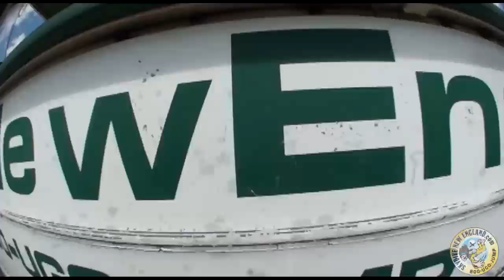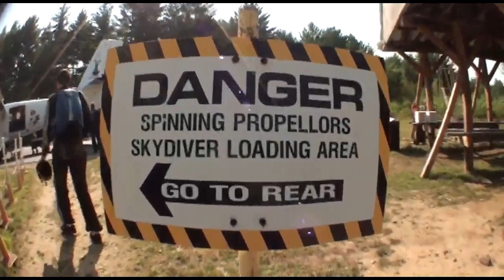Kelsey - jumps at Skydive New England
Kelsey - makes a skydive at Skydive New England